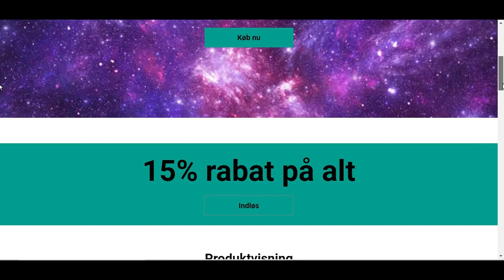Wickedmantis Onlineshop ER NU ÅBEN (Spreadshirt)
Hej Merchandise Elsker så Har sku Mantis sku gjort noget stort.
jeg har åbnet en Onlineshop hos Spreadshirt.dk
jeg må sige jeg er stolt af mig selv at jeg er nu officielt er en "True" Youtuber,
og må give en stor hånd Til VECTOR DESIGN for at have lavet mit logo, uden ham vil jeg ikke stå her i dag.

10 Heldige får GRATIS T-shirt Fra selve Wickedmantis ham selv plus en Autograf med ham selv, OBS Der er kun 2 Gratis T-shirter Tilbage så vær hurtig på tasterne og de 2 hurtige der skriver på mit kommentar felt får dem.

så er de 10 Deltager som har fået en T-Shirt er:

1.Kasper Dittmar.
2.Rijad Bajic.
3.August L. Andersen.
4.Jeppe Madsen.
5.Linda Skov.
6.Davud Haliti.
7.Jims Verden.
8.Jeppe Fogh.
9.Bigstevevai.
10.Verden ifølge af Malle.